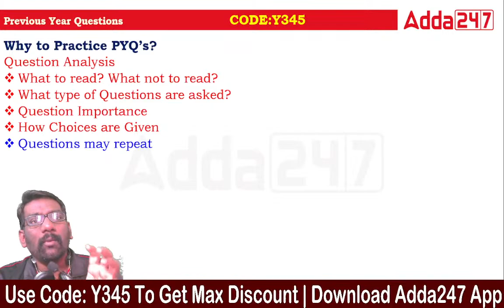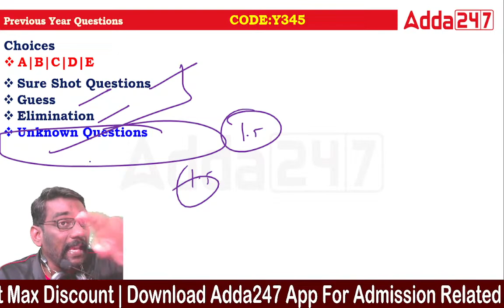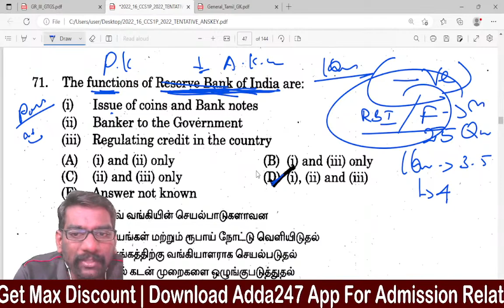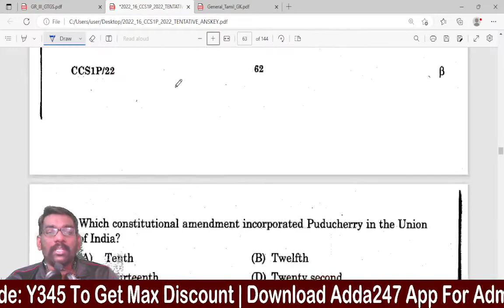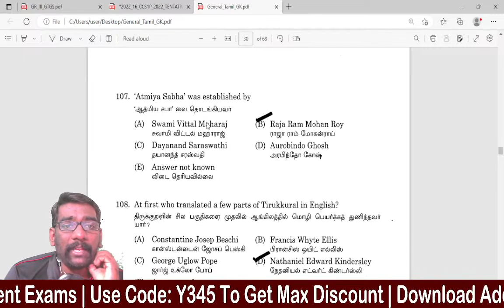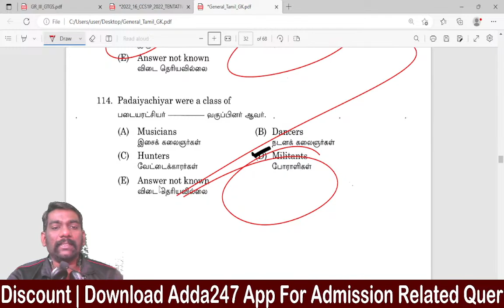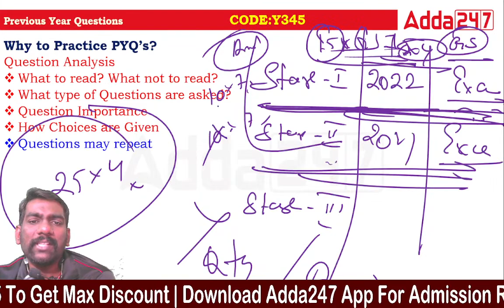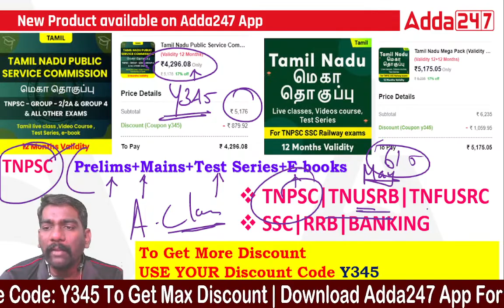How To Practice Previous Year Question Papers For TNPSC | Adda247 Tamil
Learn How To Practice Previous Year Question Papers In Tamil For TNPSC Exams | Adda247 Tamil

👉Tamil Comprehensive Live Batch 2000 MCQs Doubt Clearing Session (Aptitude & Reasoning)
👉IB Security Assistant/Executive & Multitasking (General) 2023 Complete Preparation Batch | Tamil | Online Live Classes By Adda247
👉SSC MTS 2023 | COMPLETE FOUNDATION BATCH | TAMIL | ONLINE LIVE CLASSES BY ADDA247
👉Basic to Advanced | General Studies / General Awareness Batch | Tamil | Online Live Classes By Adda247
👉TNPSC Group 1 Prelims Batch | Tamil | Online Live Classes By Adda247
👉TNPSC Group 1 / ACF / DEO Prelims Batch | Tamil Live Classes By Adda247
👉TNPSC Group 2 / 2A Prelims Batch With eBook (Unit 8 & Unit 9) | Tamil | Online Live Classes By Adda247
👉General Tamil Live Classes For Tamil Eligibility Test, TNPSC Group 2 With General Tamil eBook Batch By Adda247
👉Railway Police Batch RPF SI & Constable | Tamil | Online Live Classes By Adda247